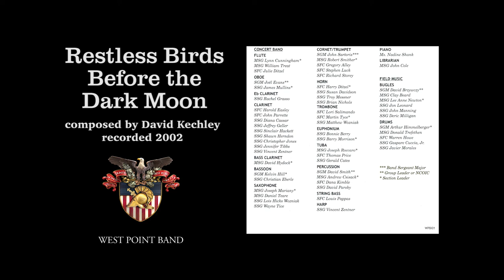"Restless Birds Before the Dark Moon," David Kechley | West Point Band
West Point Band: United States Military Academy Band: 200 Years of Excellence – Volume I
Restless Birds Before the Dark Moon, David Kechley
Staff Sgt. Wayne Tice, saxophone
West Point Band's Concert Band, recorded 2002